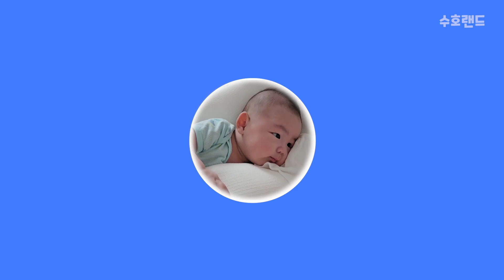[SUB] 모든 수면교육 방법이 통하지 않는다면? (feat. 육아의 최대 난제)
'육아의 고통은 잠으로 시작해서 잠으로 끝난다!'
태어난 직후부터 최근까지도 수호는 쉽게 잠들지 않는 아기였어요ㅠㅠ
아기마다 조금씩 다르겠지만, 인터넷으로 배운 모든 수면교육 방법에 면역이라도 있는지 아무것도 통하지 않았습니다ㅋㅋㅋ 👼🏻🪄 (퍼버법, 쉬닥법, 안눕법 등등)
수호 육아의 최대 난제가 되어버린 수면교육 시키기 💤💤
저희 부부와 같은 어려움을 겪고 계신 부모님들... 함께 포기하지 말아요 🥹🤣